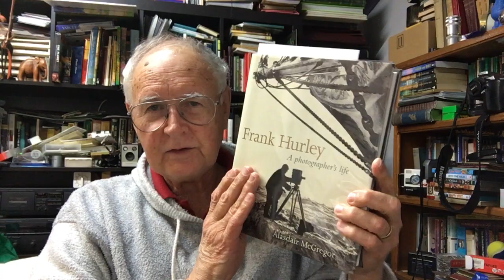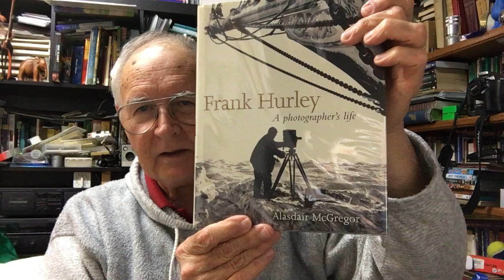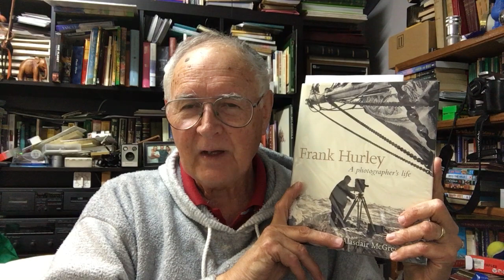Australian Photographers-Frank Hurley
This is a brief review of a book about Frank Hurley,iconic Australian Photographer
And a snapshot of his life.

The book is called "Frank Hurley  -A photographer's life"
by Alasdair McGregor.  Published by Penguin -Viking.
The book is a wonderful detailed account of Hurley's life with many references.
It took me a whilke to get through it but worth the effort.
He was an amazing photographer,entrepenuer and story teller.
He was also a photographer who was keen on getting a viewer to appreciate the story in a picture.
He went beyond the boundaries of "a camera does not lie" to embellishing the ikmage what we need to see.
Or what he considered we needed to see.
He would have loved today’s digital photography and video.
He really did it the hard way with amazing results.
A true photographic pioneer.

Nb "Elephant steaks" referred to means the meat of Elephant Seals.

Below are some links to YouTube videos which will tell more of his story.